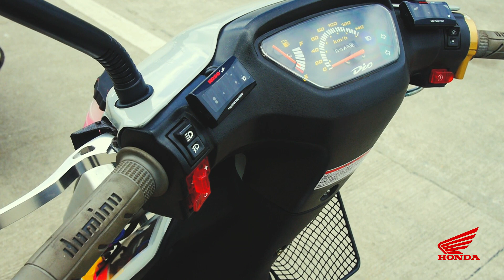Honda Dio | 2TScootzzPH | 2T Honda Nation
Two Stroke Motorcycles and Four Stroke Motorcycles!